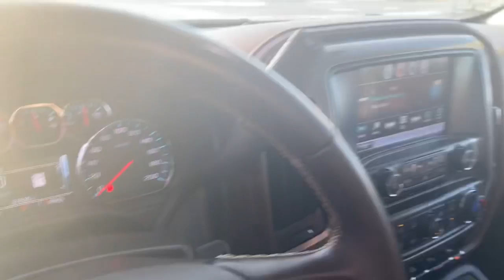2018 Chevrolet Silverado 1500 High Country (Stock AE0280A)